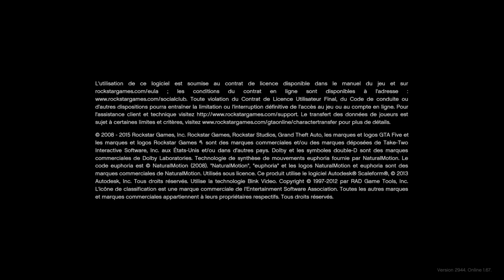Grand Theft Auto V_2023 glitch ashoya! 1 1 11